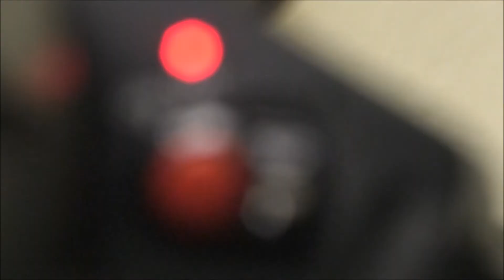Hip Hop Style Montage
Hip Hop Style Montage with no sound effects.
Didn't use Premiere for this edit. I used Movie Maker!